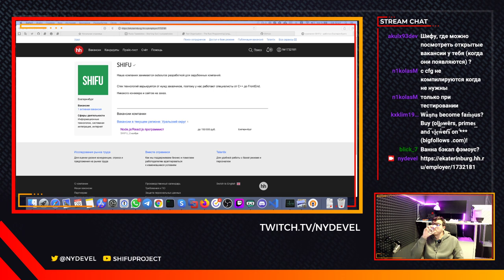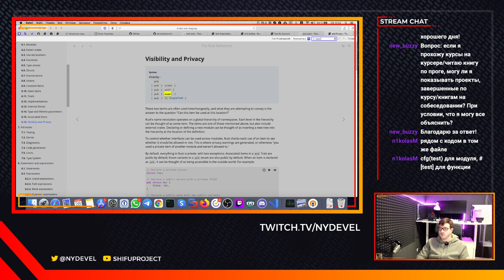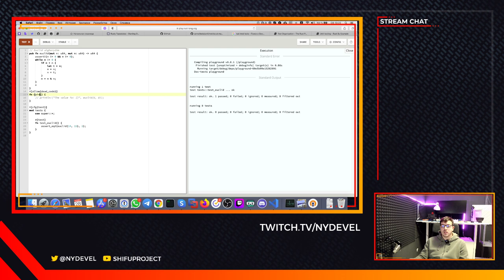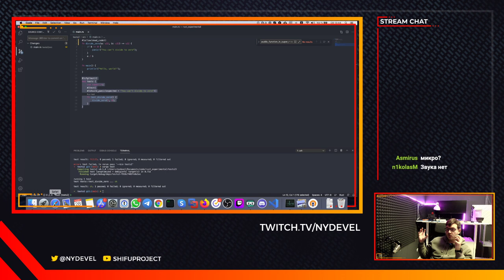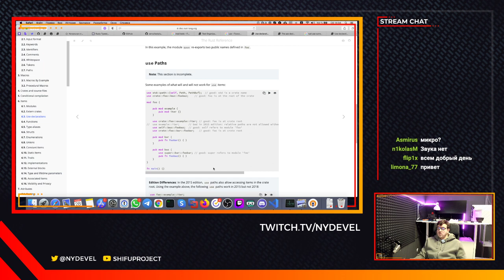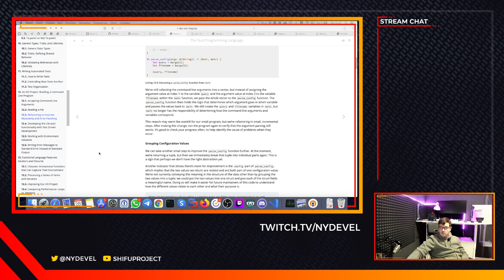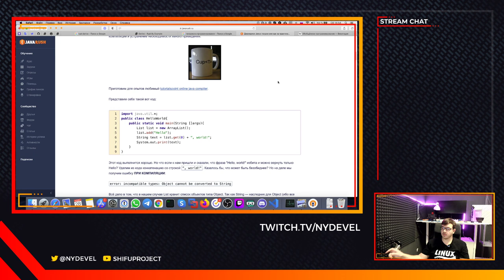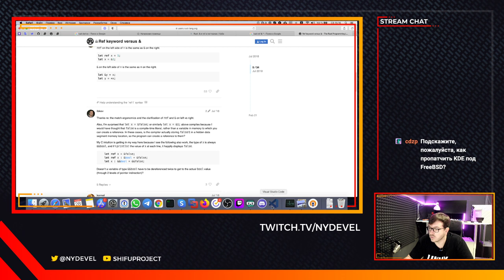Стрим 28/11/2020: Изучаю Rust